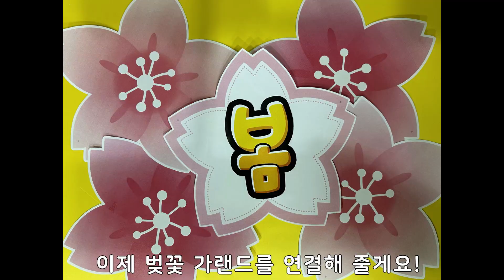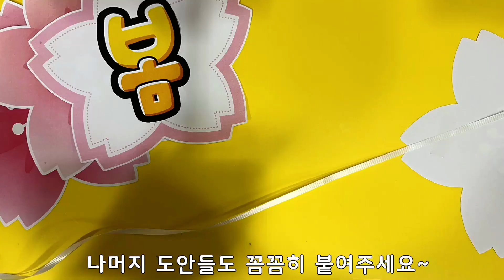벚꽃 가랜드 | 봄 가랜드 | 가랜드 만들기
[니즈폼] 벚꽃 가랜드 도안 프린트

오늘은 봄 환경구성으로 찰떡인 벚꽃 가랜드를 만들어 봤어요🌸
도안을 프린트하여 교실을 벚꽃으로 물들여 보세요:)